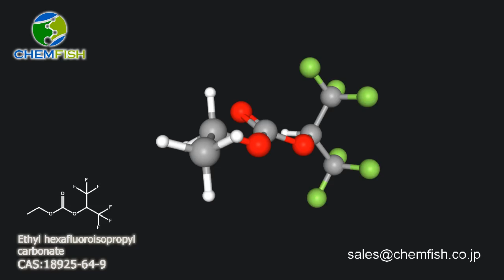Ethyl hexafluoroisopropyl carbonate CAS:18925-64-9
Lithium battery additive